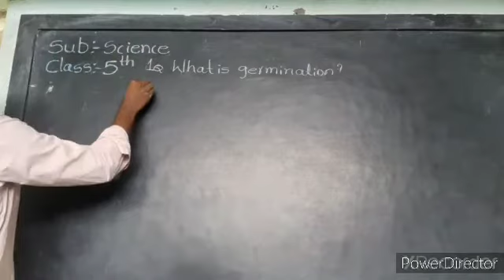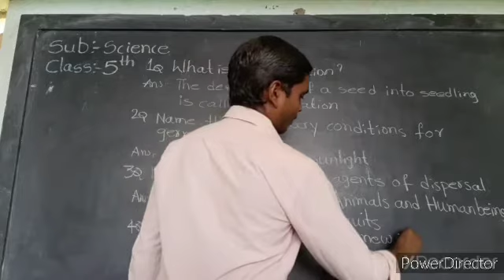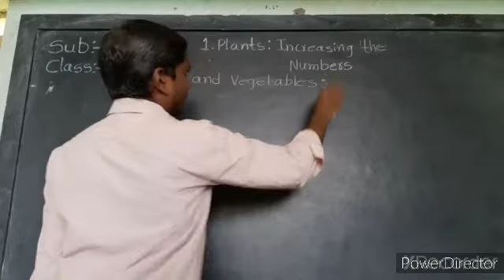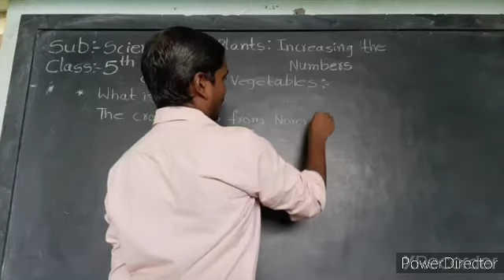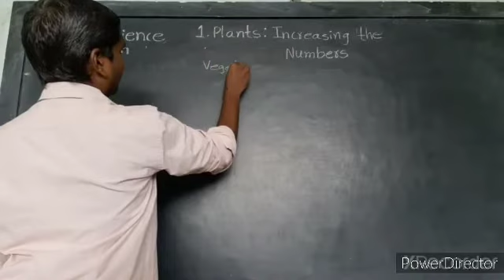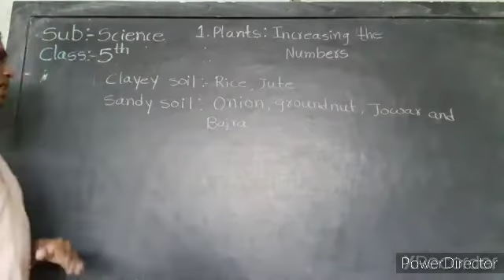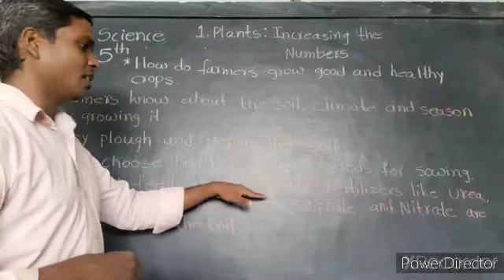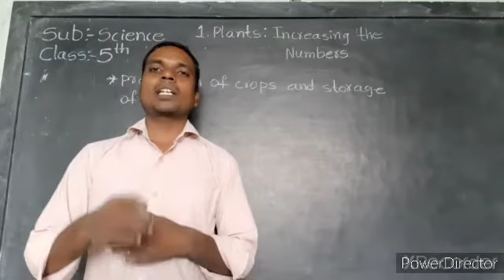Plants:Increasing the Numbers 5th Class Part-3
Crops and Vegetables